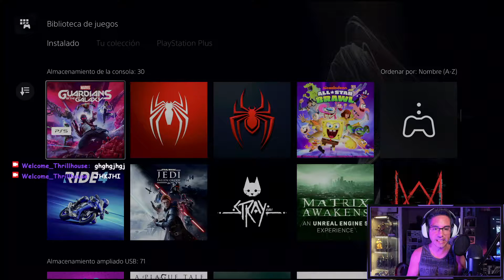Stray (PS5) | Capítulo 1 "La ciudad muerta" | Español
Stray estreno exclusivo. primer juego, primera vez lo estarán jugando conmigo al mismo tiempo